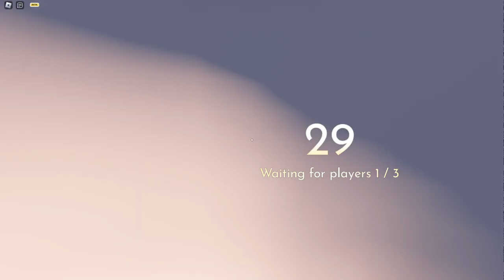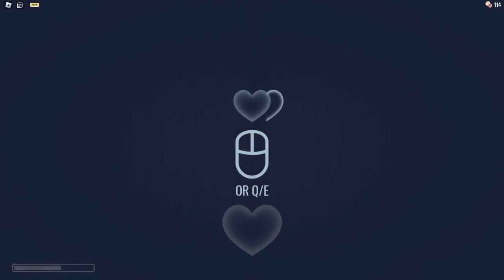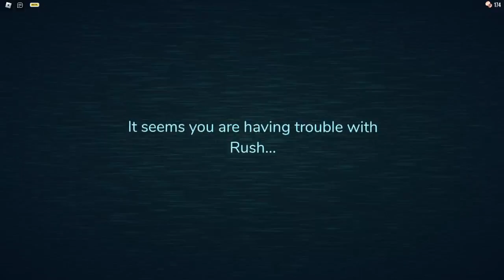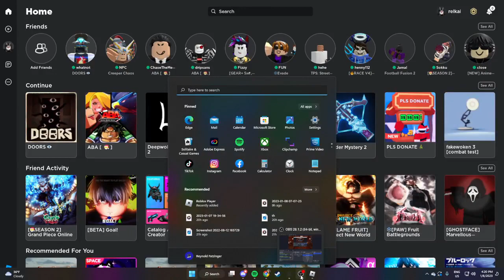doors with tyhe boys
gawhiagioh